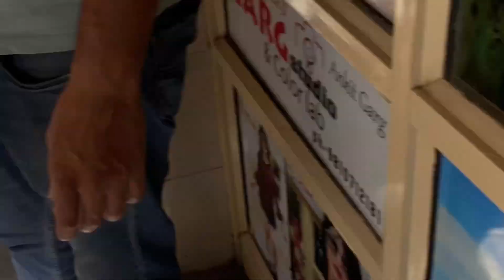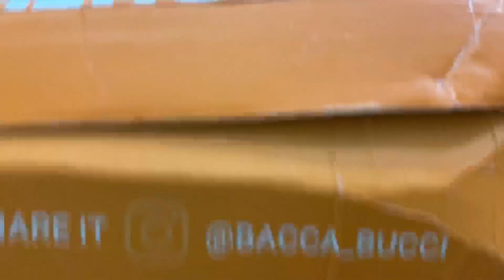7vlog | Thoda dhram Karam Bhi Jaruri Hai | लोगों की सेवा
लोगों की सेवा करना भी जरुरी है
अपने धर्म से जुड़े रहे